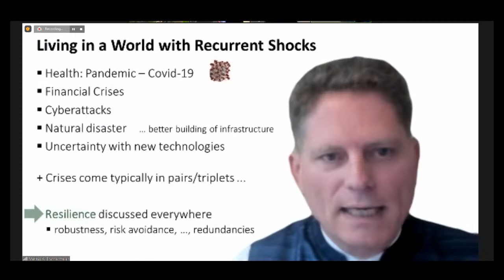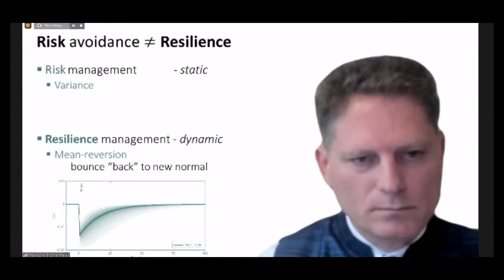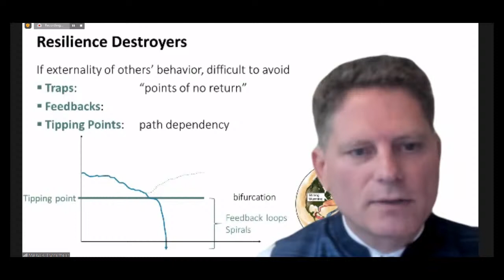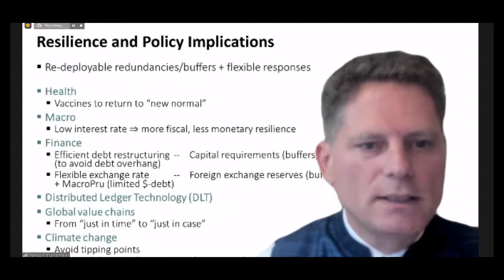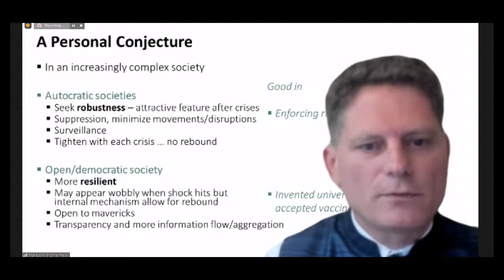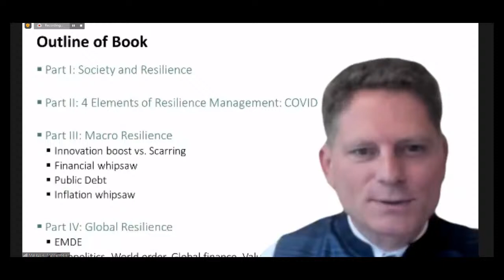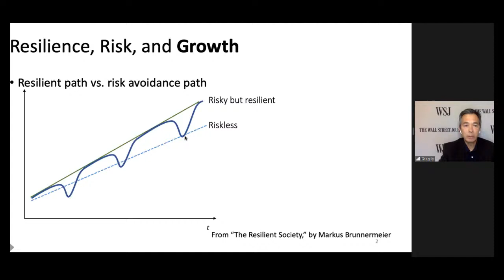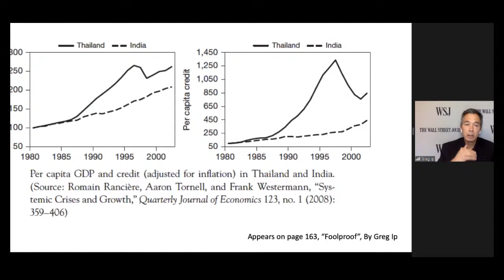The Resilient Society: Lessons from the pandemic for recovering from the next major shock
Markus K. Brunnermeier, professor at Princeton University and nonresident senior fellow at the Peterson Institute for International Economics (PIIE), presents his new book, The Resilient Society: Lessons from the pandemic for recovering from the next major shock, at a virtual book release held by PIIE on September 9, 2021. Greg Ip, chief economics commentator of the Wall Street Journal, and Gillian Tett, chair of the editorial board and editor-at-large (US) of the Financial Times, provide commentary. PIIE president Adam S. Posen moderates the Q&A and discussion with the audience.